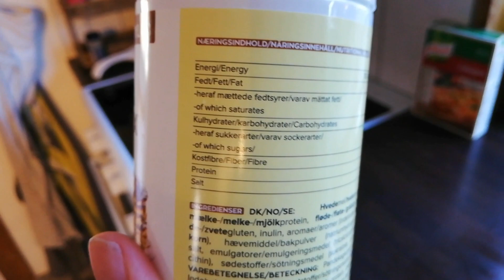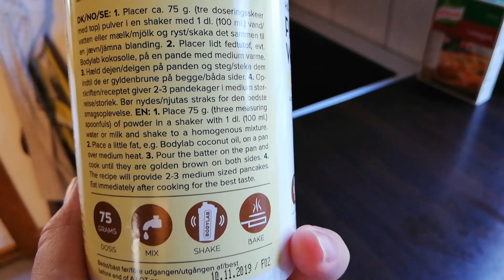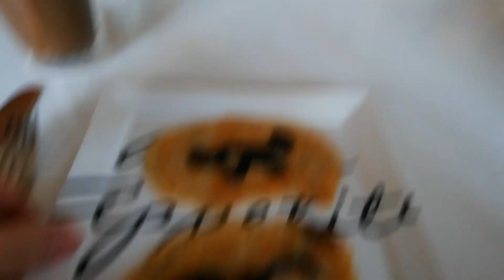SanneVilleFamily❤️Overrasker pigerne m. Proteinpandekager fra Bodylab👏